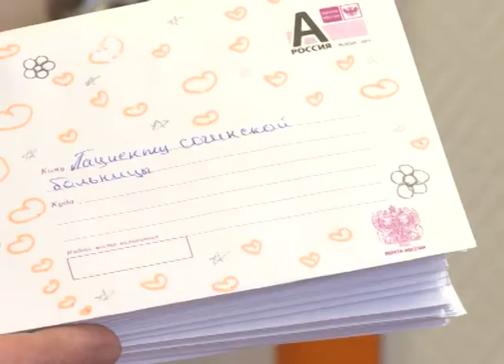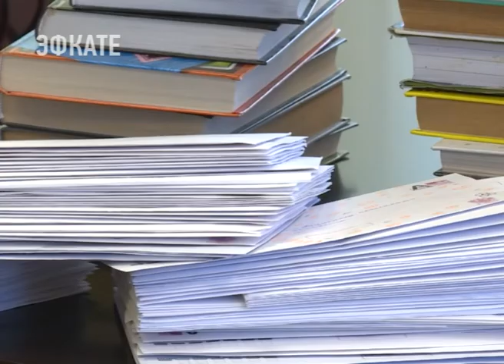В Сочи открылись «Почтовые пункты доброты». Новости Эфкате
Теперь у каждого школьника есть уникальная возможность написать письмо с самыми искренними пожеланиями.

Акция «Почтовые пункты доброты» — новый для города социальный проект. Он стартовал в начале ноября. За первые дни удалось собрать несколько сотен писем. И каждое послание нашло своего адресата.

Сочи. Новости.
Телеканал Эфкате.